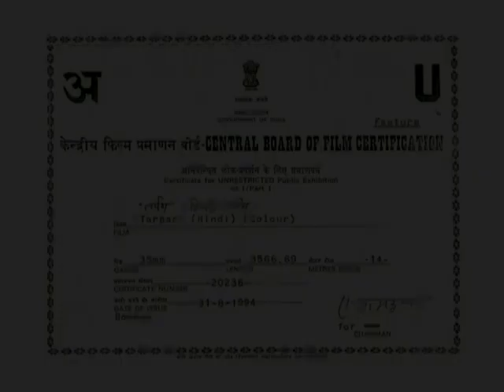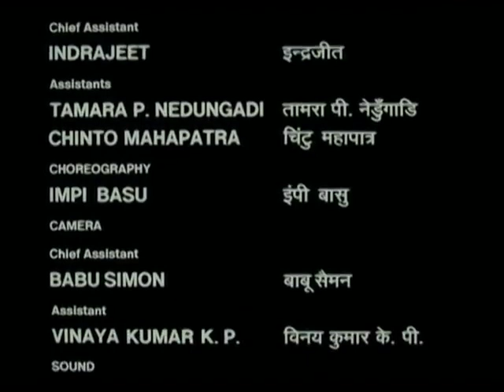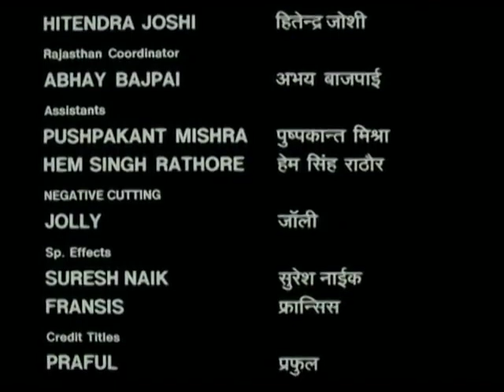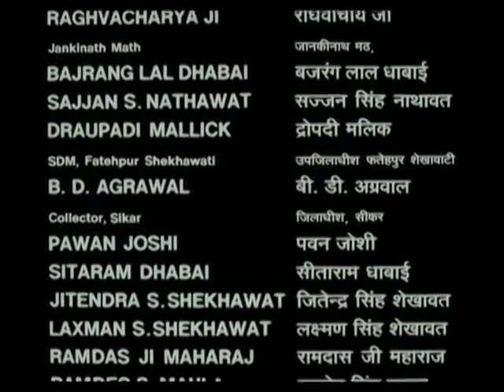tarpan(तर्पण )full Hind movie 1994😨 तर्पण हिंदी मूवी 2023 की